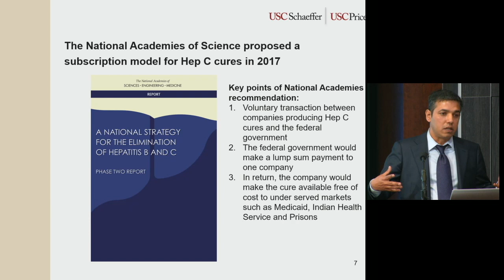Neeraj Sood on how to affordably treat Hepatitis C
Hepatitis C is very curable, with treatment – but that treatment is expensive to procure. Neeraj Sood asks, is there a more affordable drug pricing model to consider?